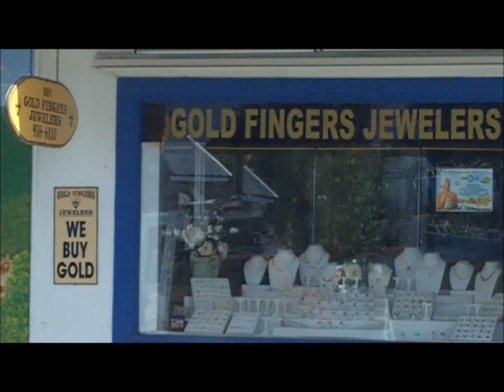Florida vacation part 2